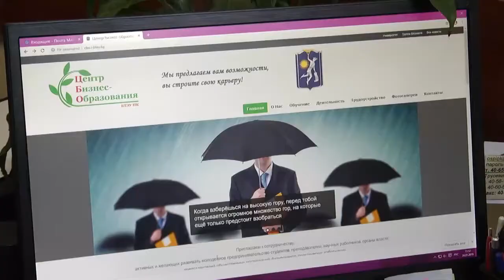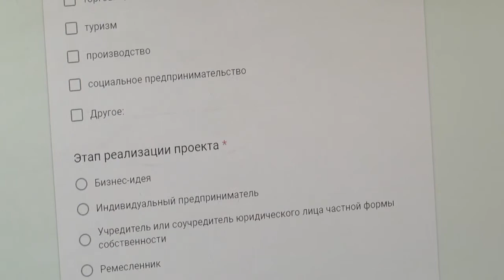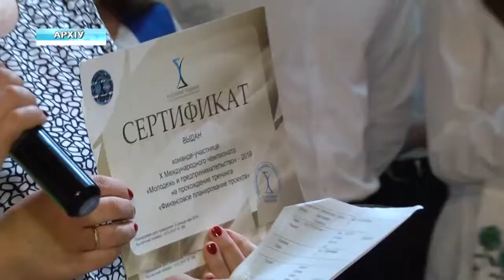Чемпионат стартап-проектов «Молодежь и предпринимательство»